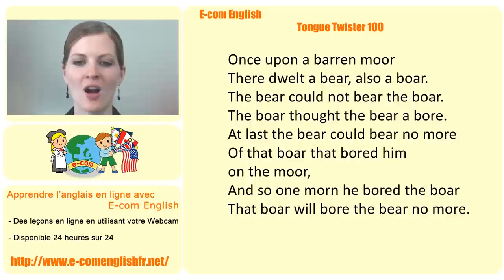Ecom Anglais: Les Virelangues 94/100: "Once upon a barren moor...". Tongue twister.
Pratiquer votre prononciation en Anglais avec les virelangues (tongue twisters).
*Nous offrons des leçons d'anglais en ligne, contactez-nous pour plus d'informations.

Tongue Twister 94/100: Once upon a barren moor there dwelt a bear, also a boar. The bear could not bear the boar. The boar thought the bear a bore. At last the bear could bear no more of that boar that bored him on the moor, and so one morn he bored the boar-- That boar will bore the bear no more.